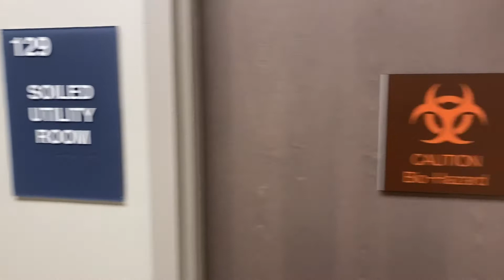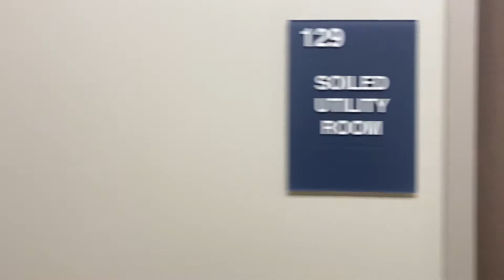First Look: Inside the New Cameron VA Clinic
Cameron Missouri VA Nursing Director Angela Clark discusses the amenities provided by the new Cameron VA Clinic.